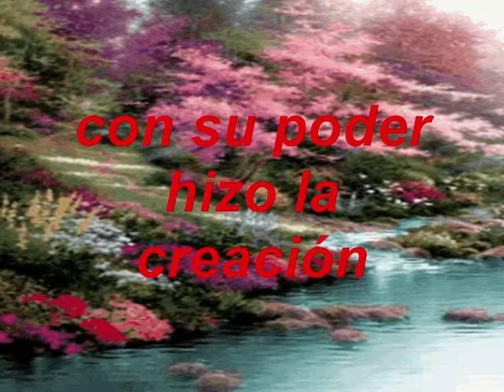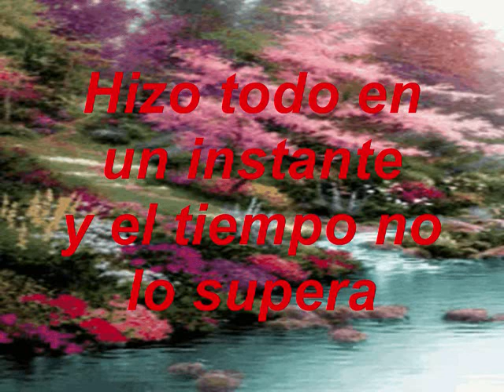Te Presento A Jesucristo KARAOKE